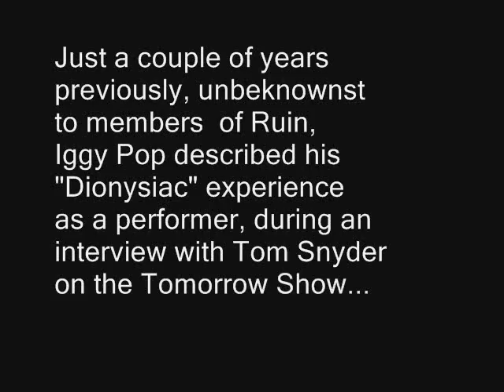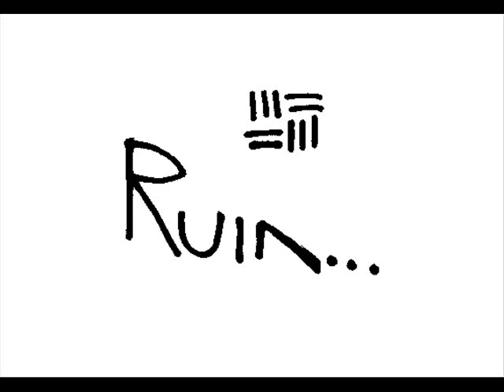Dionysian Ruin...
dyscontinuing studies thumbnail  - barely scratching the surface -
  a quick mix edit of a few
orphaned research notes exploring
the idea of  the "Dionysian" approach
   to rock music and beyond...